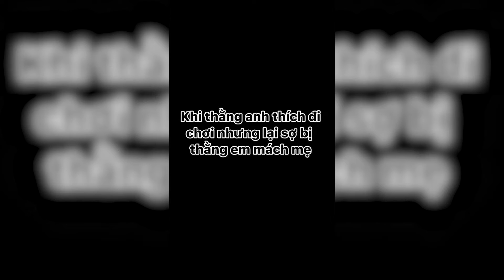THÍCH ĐI CHƠI NHƯNG LẠI SỢ MẸ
👉KÊNH LƯU LẠI NHỮNG KHOẢNH KHẮC KỶ NIỆM ĐẸP CỦA TUỔI TRẺ 😍

🛑EM CẢM ƠN TẤT CẢ MỌI NGƯỜI Ạ !